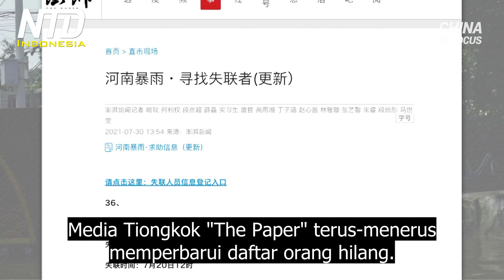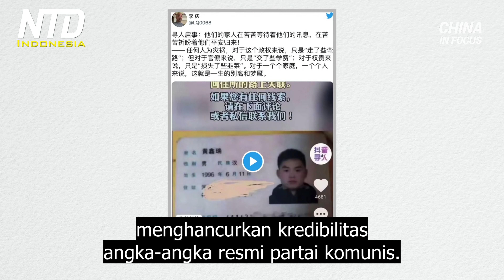Informasi tentang Banjir di Media Sosial, Menghancurkan Kredibilitas Angka Rezim Tiongkok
Orang-orang yang selamat dari banjir Zhengzhou sangat ingin mendengar kabar dari kerabat mereka yang hilang. Sementara beberapa tetap berharap mereka akan ditemukan hidup, terdampar di suatu tempat, yang lain mengatakan mereka telah menerima bahwa putra dan putri, saudara laki-laki dan perempuan, Ayah dan Ibu mereka, mungkin tidak akan pernah kembali.

Saat banjir surut, para penyintas yang putus asa berusaha menemukan kerabat mereka yang hilang. Media Tiongkok "The Paper" terus-menerus memperbarui daftar orang hilang. Dan daftarnya terus berlanjut... The New York Times juga menceritakan beberapa kisah dari para korban banjir.

Foto-foto anak laki-laki itu dengan cepat beredar secara online. Mereka kini dikonfirmasi meninggal. Saudari dari salah satu anak laki-laki itu memposting secara online tentang pengalaman aneh yang dia alami, mengatakan dia diberitahu dua kali tentang mayat saudara laki-lakinya dan diminta untuk mengidentifikasinya.

Pertama kali, dia diperlihatkan tubuh dua pria, dan tiga pria untuk kedua kalinya. Tapi tak satu pun dari mereka adalah saudara laki-lakinya. Dia mengatakan, jumlah jenazah jelas tidak sesuai dengan laporan resmi. Pembaruan resmi terbaru mengatakan 302 orang tewas, pada siang hari, hari ini (2 Agt).

Dan daftar korban hilang terus bertambah.